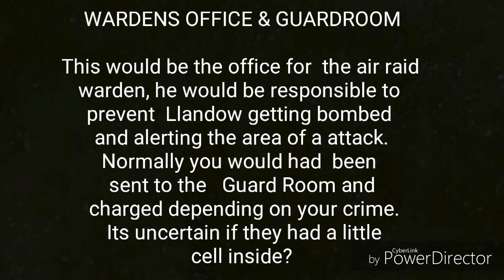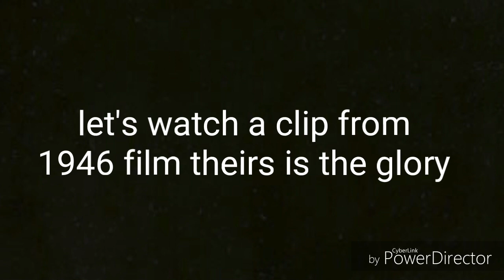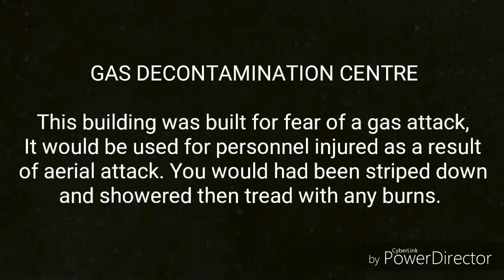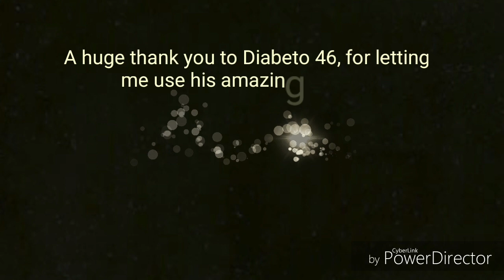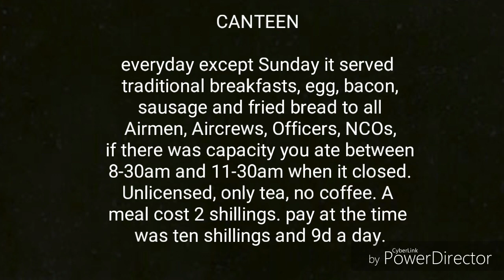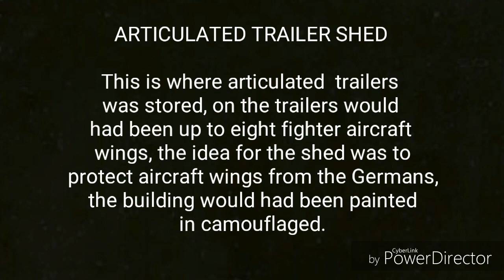Exploring WW2 RAF Llandow South Wales part 6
Watch me and Gareth document:

STATION OFFICE
WARDENS OFFICE & GUARDROOM
GAS DECONTAMINATION CENTRE TYPE 'F'
WATER TOWER & WORK SERVICES
STORE SHEDS A.M.W.D   (Air Ministry works Dept)
CANTEEN
ARTICULATED TRAILER SHED